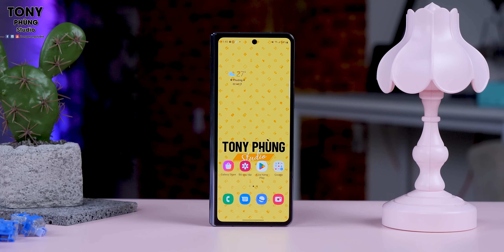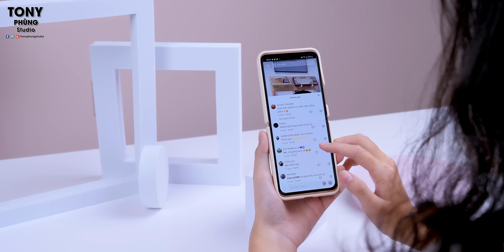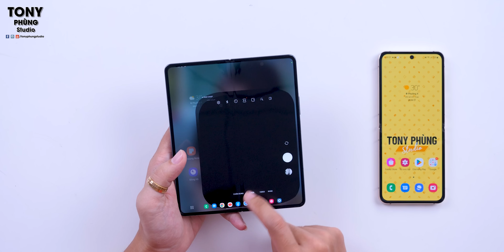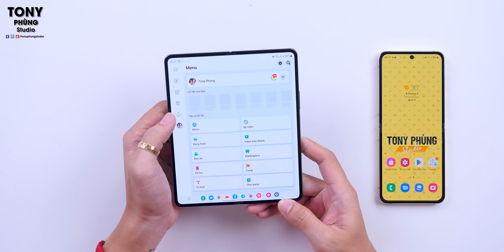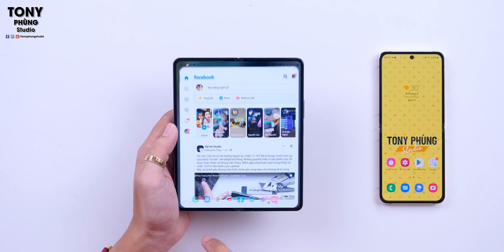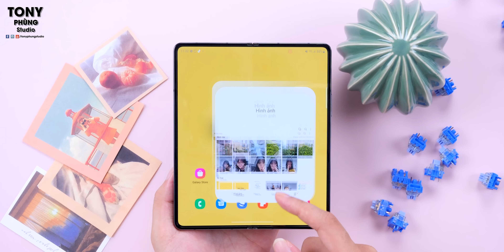Những trải nghiệm ĐỈNH CHÓP với Galaxy Z Fold4 và Galaxy Z Flip4